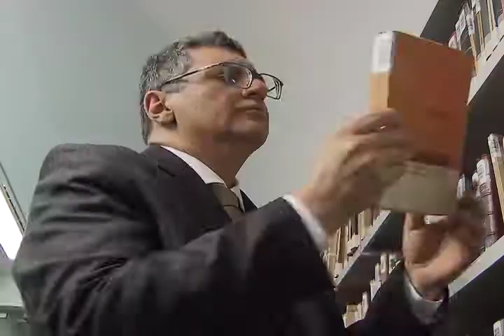Refrão - Especial 15 anos TV Justiça (10/08/17) (2/3)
O programa Refrão, criado há oito anos, relembra os grandes momentos de mais de 400 edições exibidas nos últimos oito anos. Diferentes gêneros musicais, declarações surpreendentes, artistas consagrados e jovens promessas são os destaques do Refrão especial. Leia a íntegra da sinopse